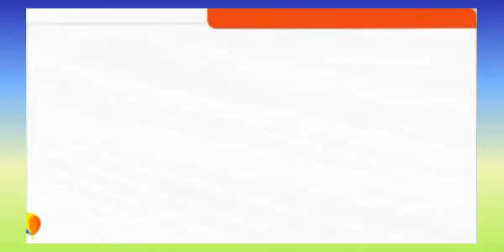Sepa quiénes cobran el BONO CONTRA EL HAMBRE a partir de hoy 😎💖💛💚